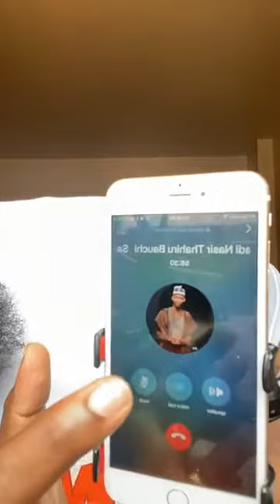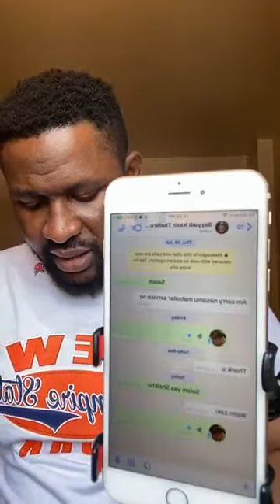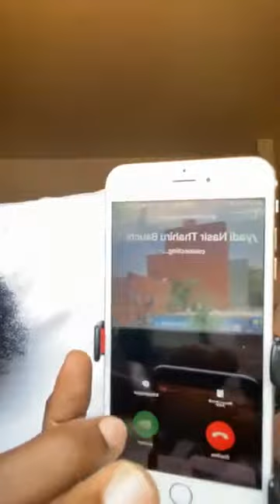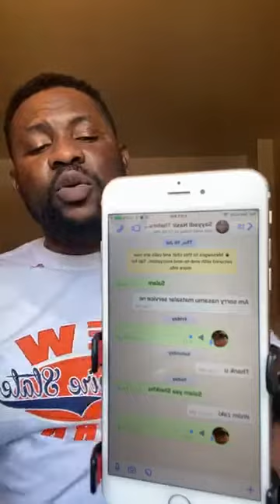HADIN KAN MUSULMI DA YADDA YAHUDAWA KE KOKARIN RABA KAN MUSULMI DAGA SYYDI NAZIR SHEIK DAHIRU BAUCHI